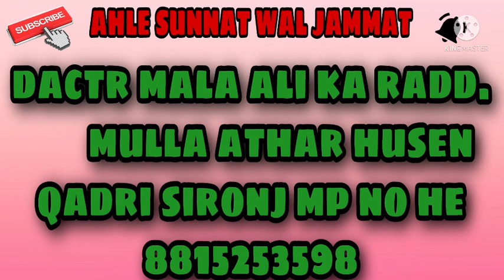Dr.Mala ali Ka Radd By Mulla Athar Husen Qadri